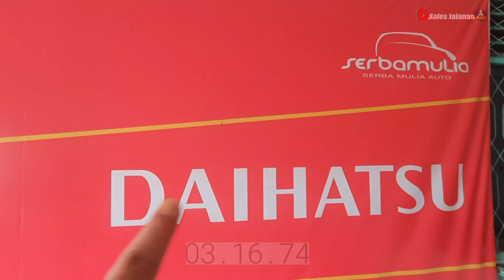Daihatsu Rocky X 1.2 MT Hitam Mirip Mobil Pejabat